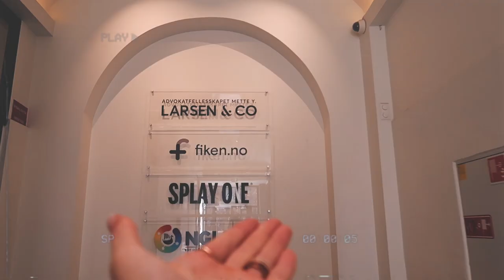NOK ER NOK *Dårlig ånde, Kvinnedagen & Hat*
annonse i samarbeid med Zinq

♡VIDEO/REDIGERING
Kamera: Canon eos 700d
Vlogkamera: Canon g7x mark 2
Redigeringsprogram: FinalCutPro
Studiolys: Ebay